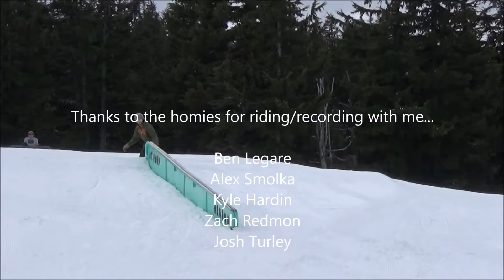Mt Hood Meadows Shipyard February 2017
Footage from a couple days this week at Mt Hood Meadows in the Shipyard (no rope tow this year D: )

Song is Big Bambu: Tropkillaz X Sudden Beatz Remix